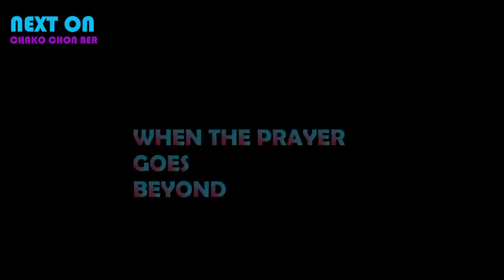THIS WEDNESDAY 7.30 PM ON LOLWE TELEVISION